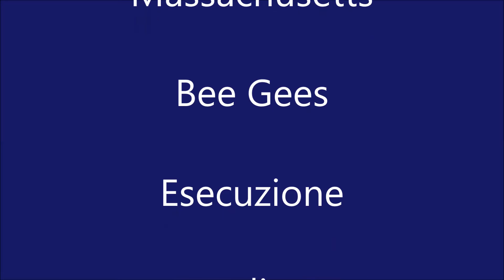Massachusetts - Cover Acustic Live Manjra 327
English Songs Cover Acustic Live : " Massachusetts " Bee Gees Esecuzione di Mologni Flaviano Manjra